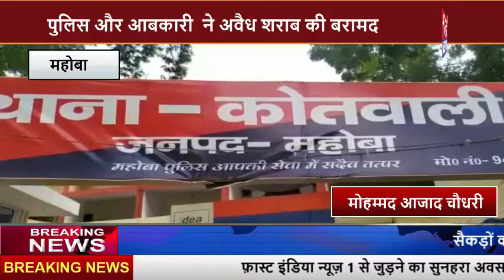पुलिस और आबकारी ने अवैध शराब की बरामद